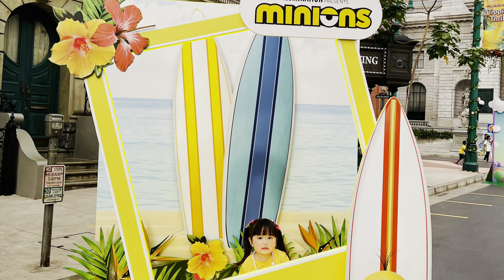Klouie fun day